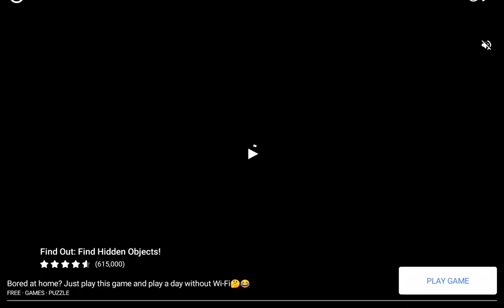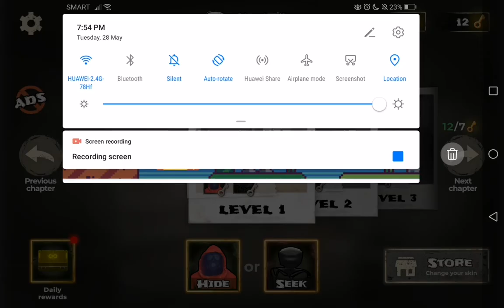Backrooms (Part 3)😨